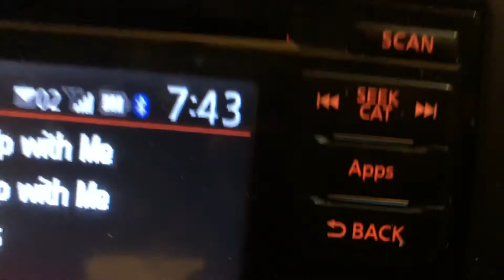A ride through hell